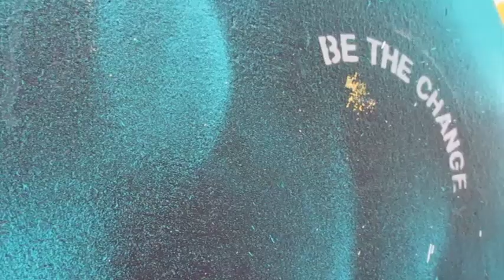Art in Derry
In July young people from Derry got together to produce a mural in the city centre on the theme of Divides.
Organised by @uvartscic and based at derry Playhouse the mural was completed from design to finish over a few days.
for more updates.